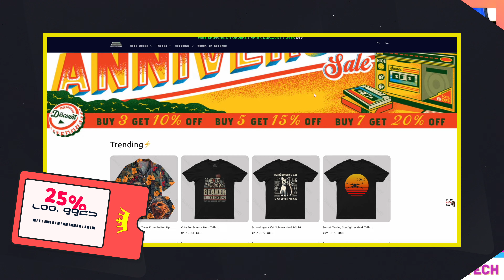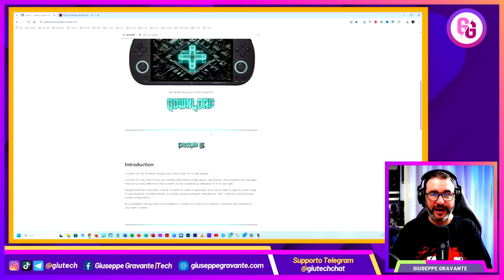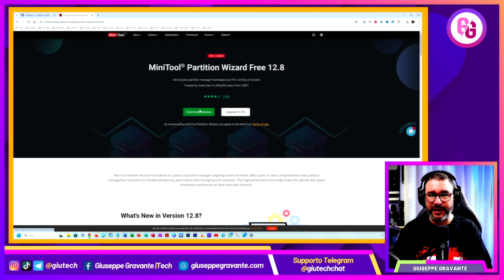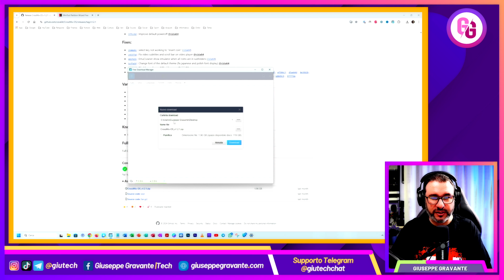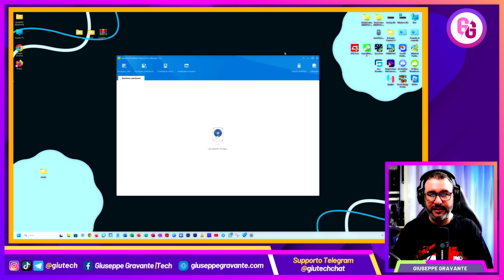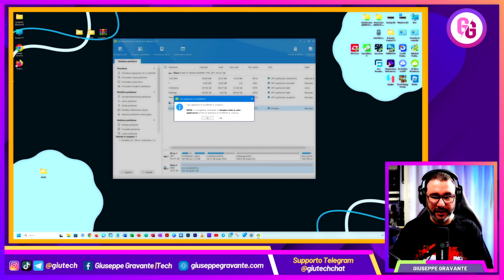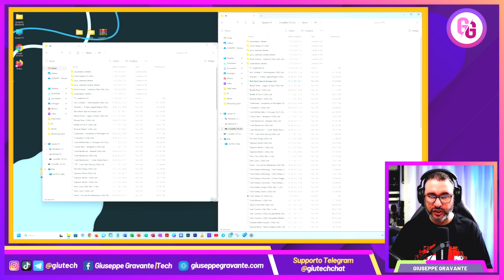Come installare SURWISH CROSSMIX-OS sulla TRIMUI SMART PRO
Tutorial su come installare Surwish CrossMix-OS sulla TRIMUI SMART PRO.

🔗 LINK UTILI

🏷 MicroSD suggerita
🏷️ Adattatori USB

🎛 LA MIA PAGINA AMAZON

🖥️ Gruppo Telegram di supporto: chiuso causa maleducazione e mancanza di supporto.